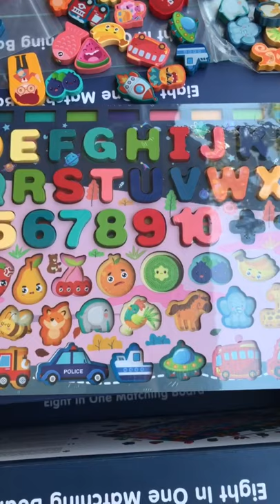abc product show